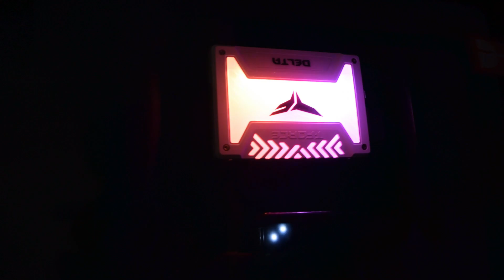PC build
Aqui está o meu setup e a construção do meu PC. Peço desculpa pela má qualidade de luz durante a construção do mesmo, mas como disse , fui impaciente demais.
Benchmarks no próximo video.

Links do material:
Cooler Master H500M
Intel I7 8700K
Samsung 970 Evo 250GB
Team Group Delta Force SSD 250GB
MSI z390 Tomahawk
Cooler Master ML240R
Be Quiet! Dark Power Pro 11 750W 80+ Gold
MSI 2080 TI Gaming X Trio
Cablemod Vertical PCI-E Bracket

Se quiserem procurar os mesmos cabos que eu tenho, sigam este link e configurem à vossa maneira como eu fiz: